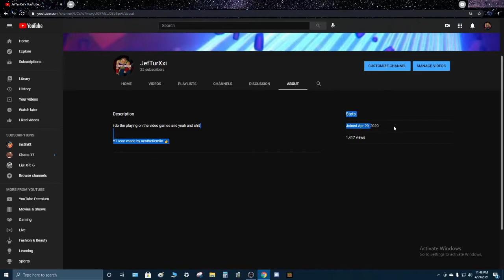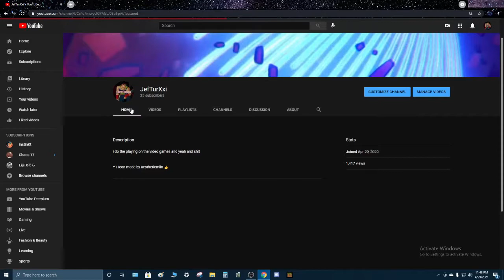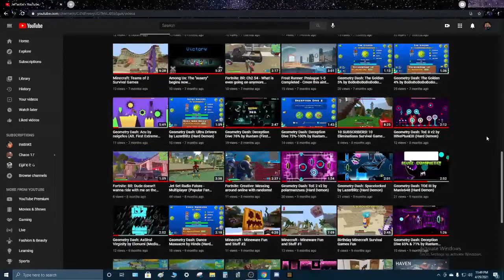1 YEAR CHANNEL ANNIVERSARY :D